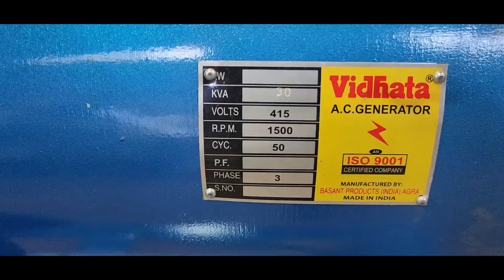'VIDHATA' PTO GENERATOR WITH DIGITAL METER | 9897576972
• 'VIDHATA' PTO GENERATOR
• 10KVA TO 30 KVA
• WITH DIGITAL METER
• GEARBOX TYPE WITH PTO SHAFT
• CHECK GEAR OIL EP 90 NO. BEFORE STARTING
• CAN BE ATTACHED WITH ANY TRACTOR OF 540 RPM
• TRACTOR SPEED 10 TO 11
• VERY LESS DIESEL CONSUMPTION
• HEAVY DUTY PTO STAND
• BETTER THAN PULLEY BELT SYSTEM (BELTS HAS TO BE CHANGED)
• 100% COPPER ALTERNATOR
• INSULATION H CLASS
• COMPLETELY MADE IN VIDHATA FACTORY
• TROLLY WHEELS ARE GIVEN FOR MOVEMENT
• USED FOR AGRICULTURE, DJ DECORATION, TENT, LIGHT, COMMERCIAL

MANUFACTURED BY :
BASANT PRODUCTS INDIA